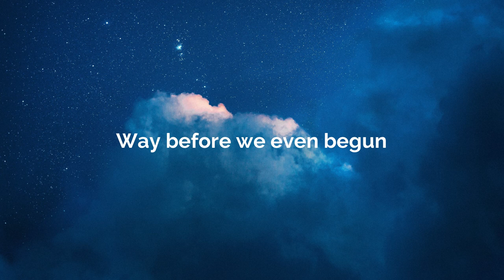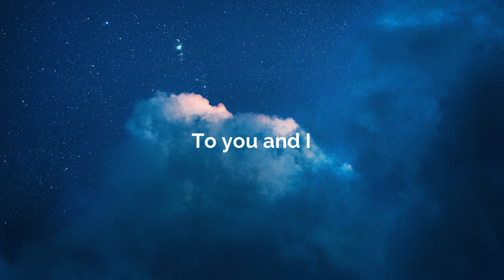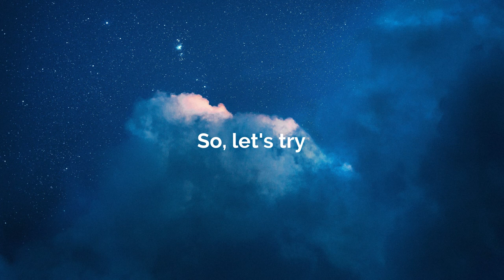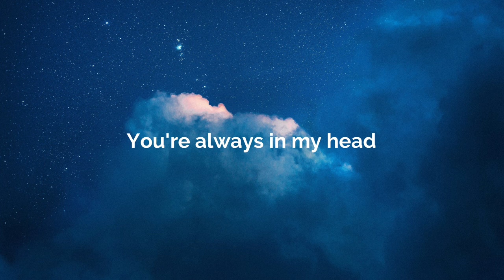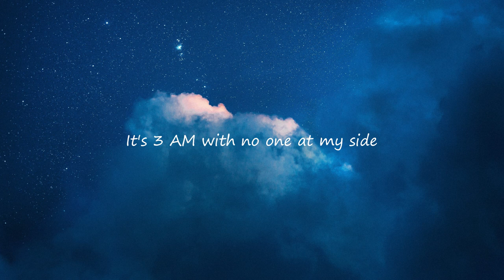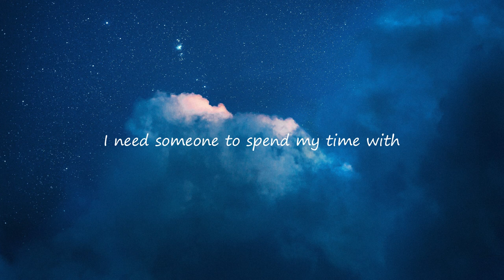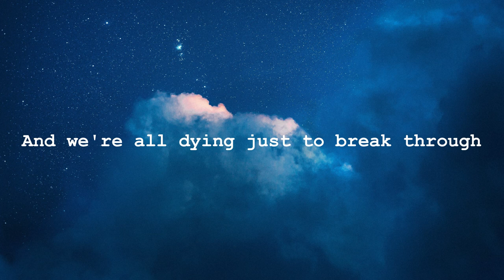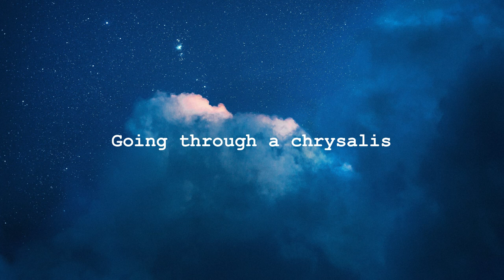songs that make me feel good!